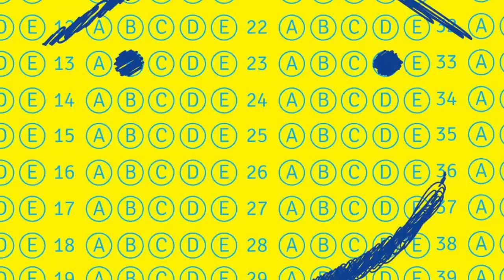Book Bites - The Perfect Score by Rob Buyea